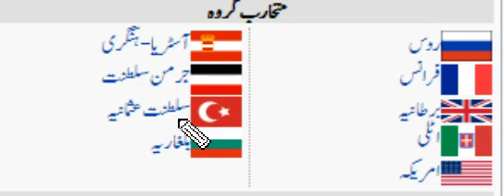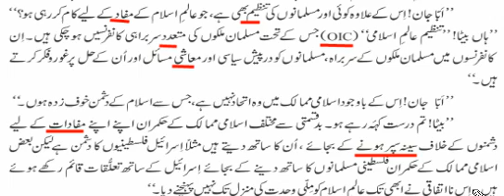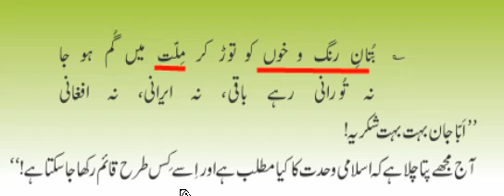اردو8سبق 16ملی وحدت پڑھائی حصہ سوم